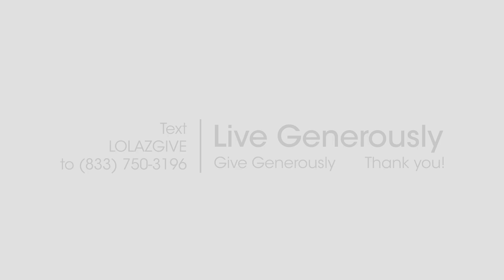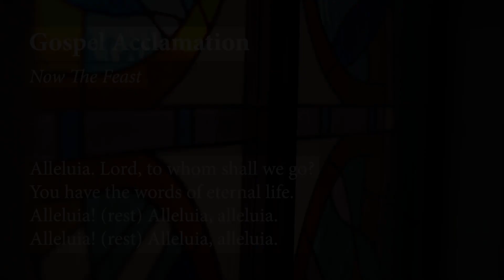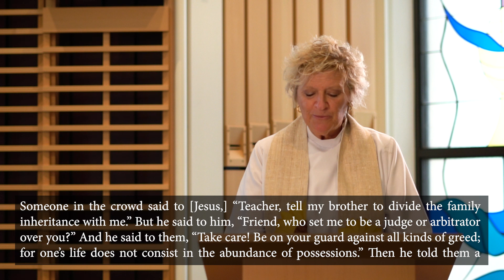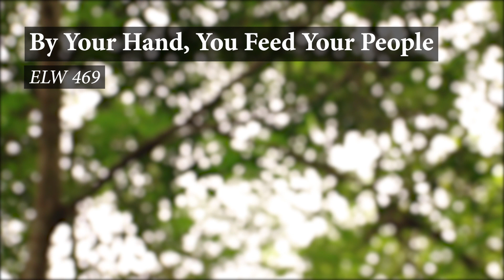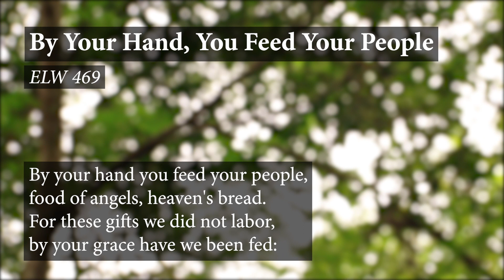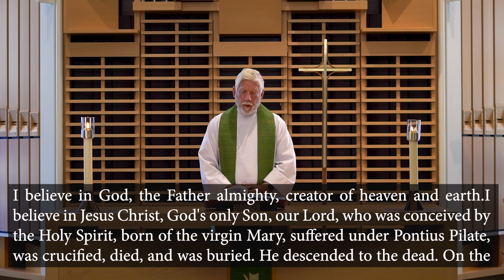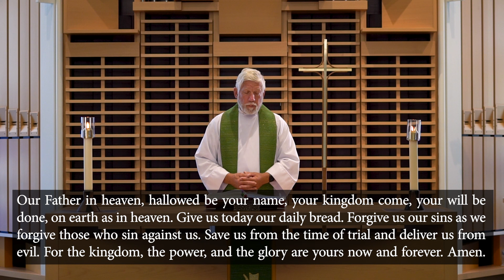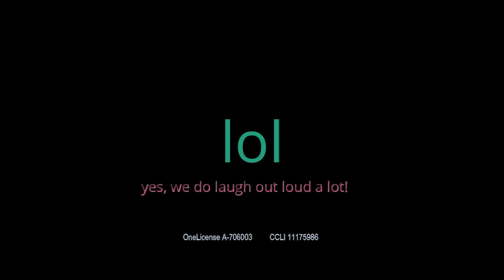Eighth Weekend After Pentecost: Virtual Worship Service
Today’s texts offer instruction and encouragement for all who are occasionally overwhelmed by the “unhappy business” of life. Jesus urges us to take care and be on guard against all kinds of greed. We who have died with Christ in holy baptism have also been raised with him and are encouraged to elevate our thinking, seeking the “things that are above.” To that end we seek the sustenance of the Lord’s supper and the encouragement of God’s word.